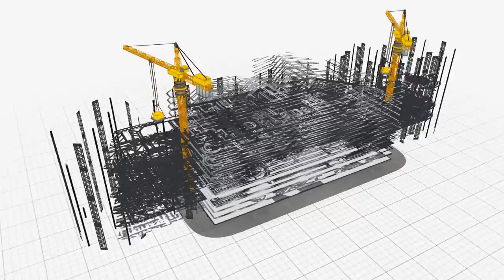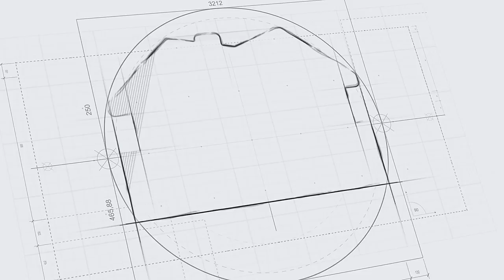АКЦИЯ АВГУСТА! ЭКСКУРСИИ В ПОДАРОК!